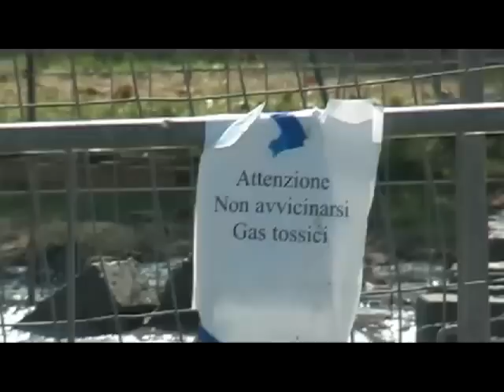Meteoweb - Vulcanetti di fango a Fiumicino (26 settembre 2013)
Vulcanetti di fango presso la rotatoria fra via Coccia di Morto e viale del Lago di Traiano, a Fiumicino (Roma) - video del 26 settembre 2013 (a cura di Lorenzo Pasqualini)